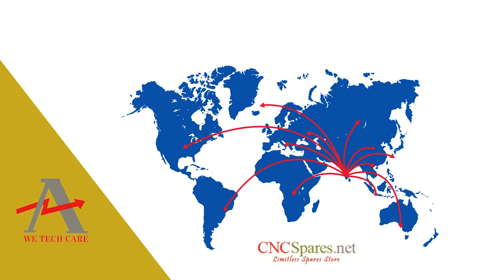Siemens 6ES7972 0BB70 0XA0 PLC